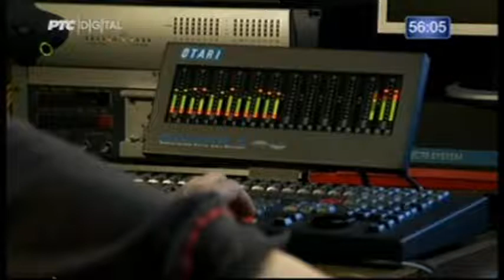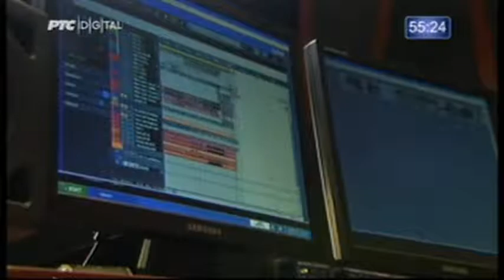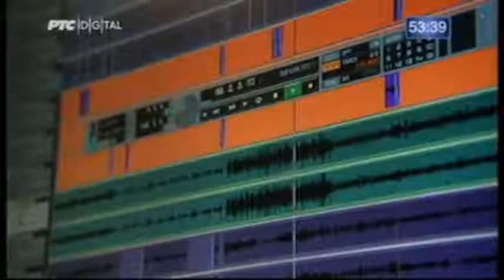Pesma za Evropu 2011: Kako su nastale pesme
Sva prava zadržava Radio Televizija Srbije.